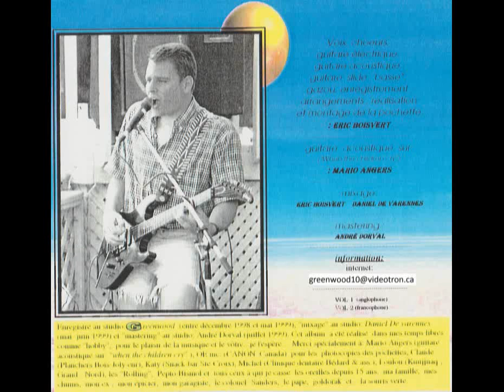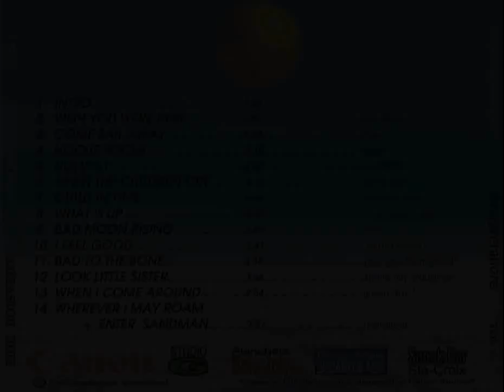Eric Boisvert / Hocus Pocus - Focus (1999)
Eric Boisvert / musicien-chanteur et interprète de la région de Québec. Cet album d'interprétation de 14 chansons a été enregistré avec un petit séquencer et un multi-track de l'époque en 1999...bonne écoute !

Eric Boisvert / singer-songwriter and interpreter from Quebec City. This album of interpretation of 14 songs was recorded with a small sequencer and a multi-track of the time in 1999 ... good listening !